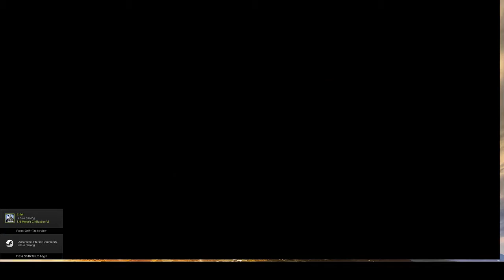CCC#2 4v4 SunZ vs OP